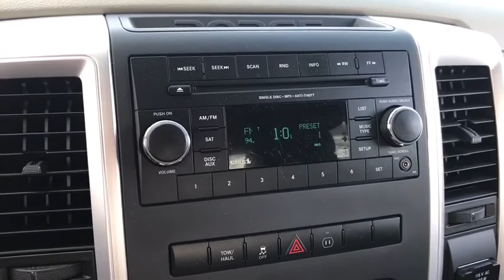2012 RAM 1500 Fall River, Dartmouth, New Bedford, Wareham, MA, Tiverton, RI T2872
4 Wheel Drive!!!4X4!!!4WD** All Around gem! Are you interested in a simply awesome Truck? Then take a look at this vigorous Vehicle!!! Includes a CARFAX buyback guarantee!! This SLT has less than 43k miles* Optional equipment includes: Wheels: 20' x 9' Chrome Clad Aluminum - Includes Locking Lug Nuts,  Tires: P275/60R20 BSW AS, Chrome Accents Group - Includes Chrome Bodyside Molding,  MOPAR Chrome Exhaust Tip,  MOPAR Chrome Tubular Side Steps,  Power 10-Way Driver Seat,  Power Lumbar Adjust,  Rear 60/40 Split Folding Seat, Luxury Group - Includes Auto Dim Exterior Mirrors,  Leather Wrapped Steering Wheel... Classy truck with two toned interior cloth seats. Clean black color. Bed liner included. This truck is durable and ready for anything. Back seats for more to enjoy with plenty of room. 4 door, fully serviced, 30 point safety inspection.